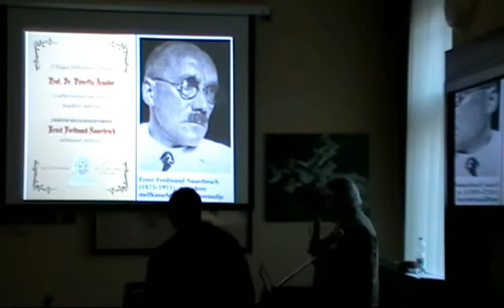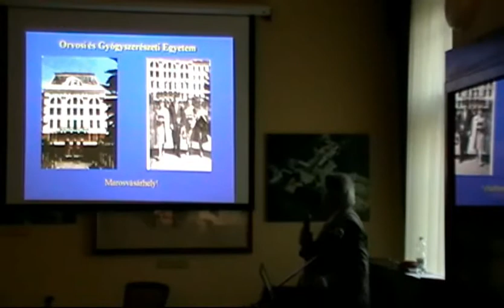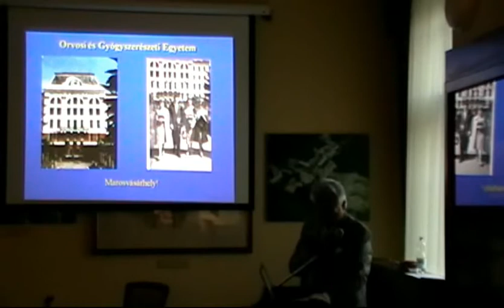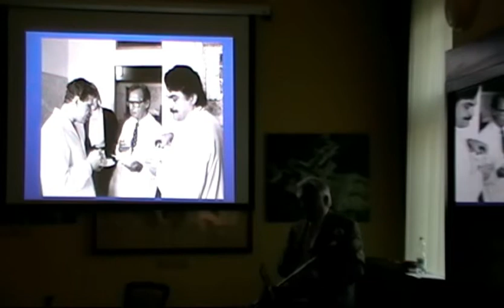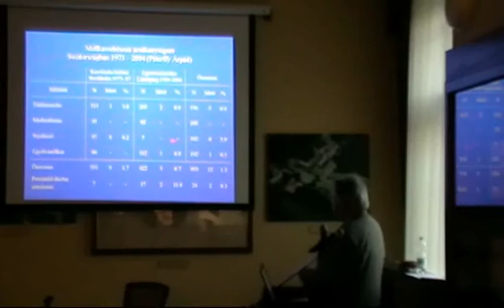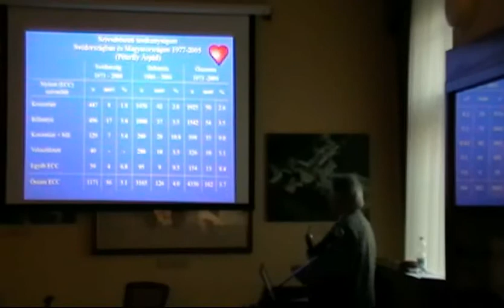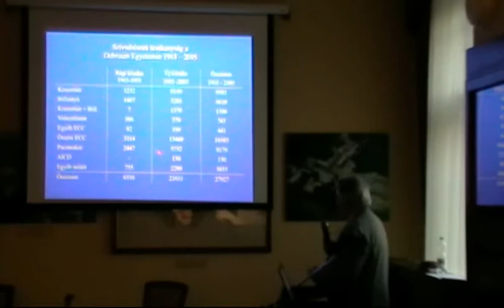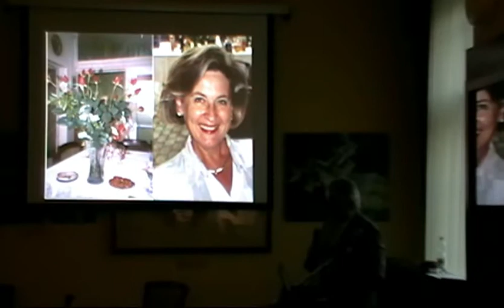„Pályám emlékezete" - Beszélgetés Dr. Kertai Pál professor emeritus-szal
A Debreceni Egyetem Professzori Klubjának 2011. március 24-i összejövetelén készült felvétel.